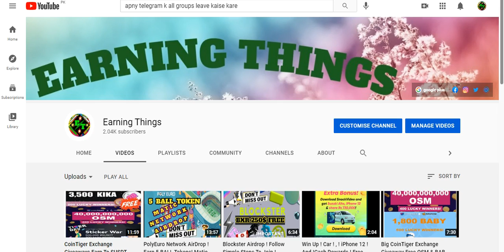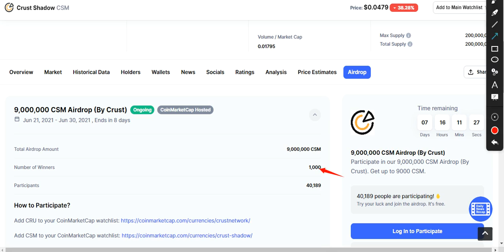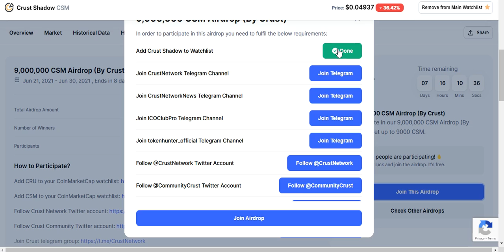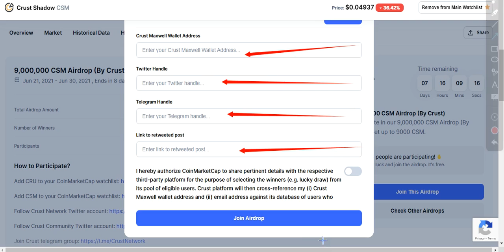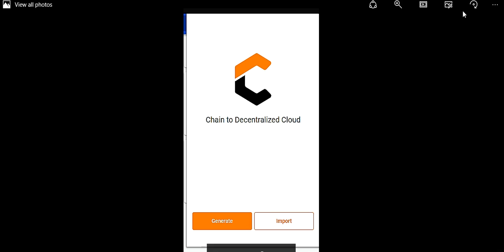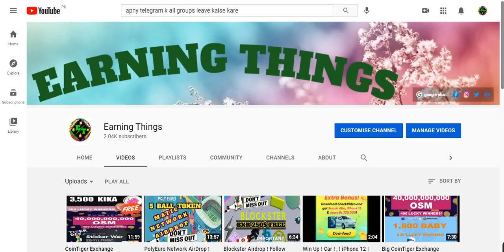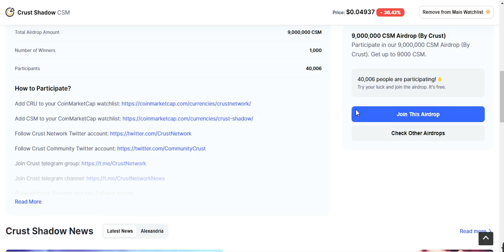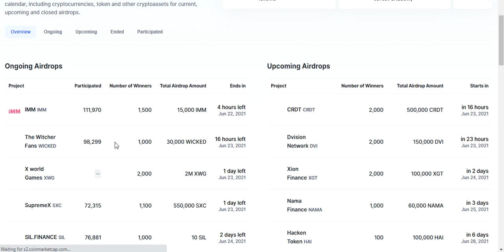Crust Shadow Coin Marketcap Airdrop ! Crust Wallet Network Win 450$ Free ! Don't Miss !Join Fast !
Assalamualaikum